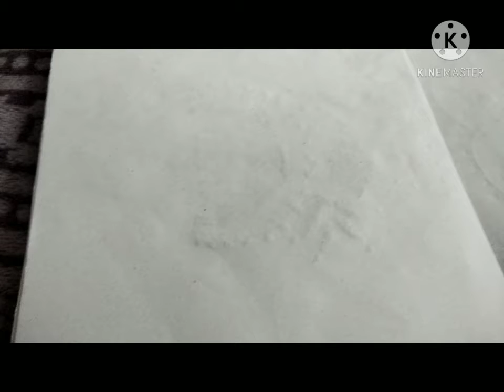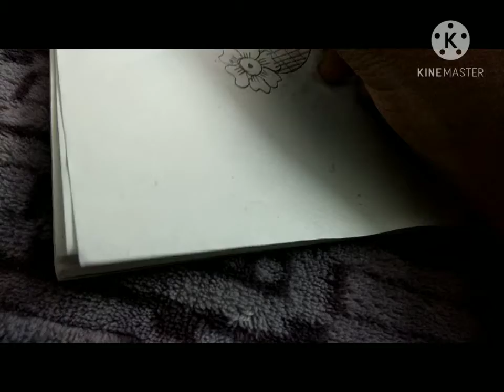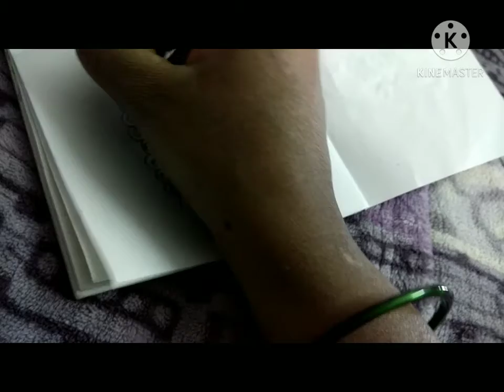mahandhi design 157❤️👍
mahandhi design